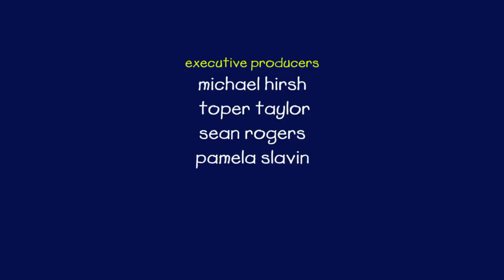Ruca e as Fantasias | Ruca em Português